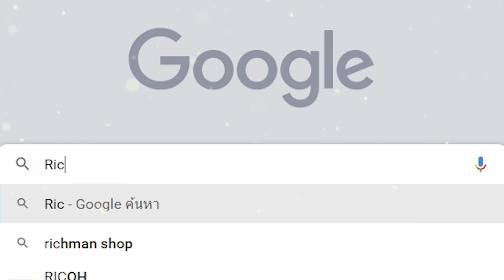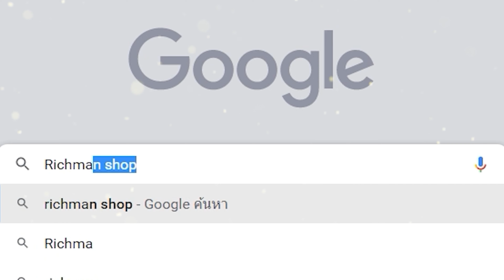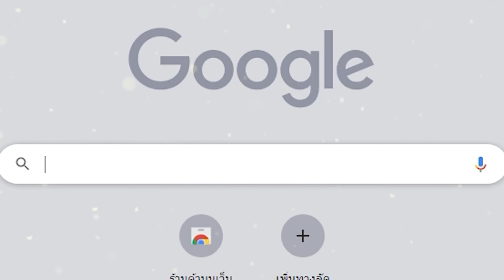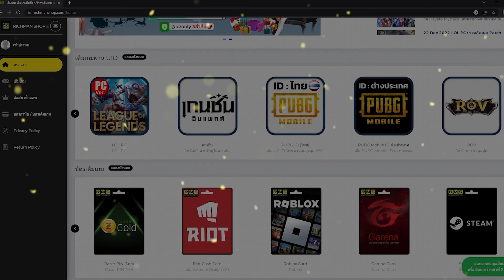JUMP: Assemble เกมมือถือรวมอนิเมะดัง! MOBA 5vs5 จากการ์ตูน ดราก้อนบอล วันพีช นารูโตะ ดาบพิฆาตอสูร!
👇ลิงก์โหลดเกมอยู่นี่จ้า!!👇
🔥 iOS 👉 รอประกาศเปิด